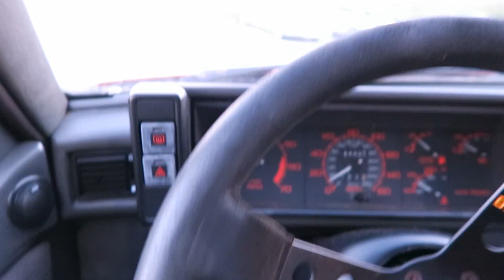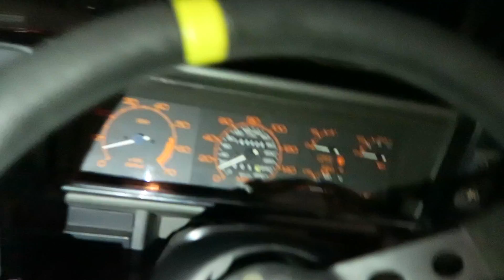Vlog life fam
Recheck all the other channels you watch and if theres nothing else you can watch this.

Literally nothing happens don't watch this video it's a wast of your time.